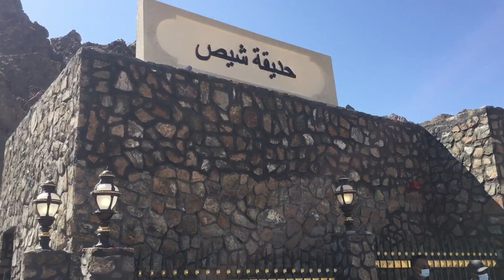A Trip to SHEES PARK || ഷീസ് പാർക്ക് | NEW PLACE TO VISIT IN UAE